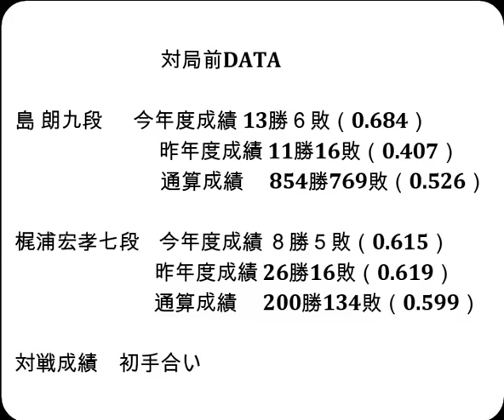将棋対局速報▲島 朗九段（３勝１敗）－△梶浦宏孝七段（４勝０敗）第82期順位戦Ｃ級２組６回戦[相掛かり]（主催：朝日新聞社・毎日新聞社・日本将棋連盟）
お知らせ
メンバーシップを始めました。

対局前DATA

島 朗九段  　今年度成績 13勝６敗（0.684）

梶浦宏孝七段    今年度成績 ８勝５敗（0.615）

2023年10月26日の将棋対局情報(詳細は次の動画で随時更新!)

▲島 朗九段△梶浦宏孝七段
島 朗九段が勝ちました。

10/26の対局予定と結果
▲井出隼平五段（３勝１敗）△佐藤紳哉七段（３勝２敗）
▲高野智史六段（３勝１敗）△齊藤裕也四段（２勝２敗）
▲中村亮介六段（３勝１敗）△上村 亘五段（０勝４敗）
▲岡部怜央四段（４勝０敗）△八代 弥七段（３勝２敗）
▲田中悠一六段（１勝３敗）△狩山幹生四段（２勝２敗）
結果
第36期竜王戦七番勝負 第３局
[終局]▲伊藤 匠七段△藤井聡太竜王(勝)
第73期ALSOK杯王将戦挑戦者決定リーグ戦 ５回戦
[終局](勝)▲菅井竜也八段△羽生善治九段
第31期銀河戦本戦Fブロック最終戦
[終局](勝)▲山崎隆之八段△広瀬章人八段
[終局](勝)▲佐々木大地七段△近藤正和七段
[終局](勝)▲藤本 渚四段△杉本和陽五段
[終局](勝)▲星野良生五段△今泉健司五段
[終局](勝)▲池永天志五段△小山直希四段
[終局](勝)▲井田明宏四段△山本博志五段
[終局]▲高野秀行六段△冨田誠也四段(勝)
[終局]▲豊川孝弘七段△森本才跳四段(勝)
[終局]▲瀬川晶司六段△西川和宏六段(勝)
[終局]▲渡辺大夢六段△藤森哲也五段(勝)

10月25-26日  伊藤 匠七段    第36期竜王戦七番勝負 第３局
11月10-11日  伊藤 匠七段    第36期竜王戦七番勝負 第４局
11月19日     渡辺明九段or糸谷哲郎八段 第44回将棋日本シリーズ
11月27-28日  伊藤 匠七段    第36期竜王戦七番勝負 第５局
12月6-7日    伊藤 匠七段    第36期竜王戦七番勝負 第６局
12月13-14日  伊藤 匠七段    第36期竜王戦七番勝負 第７局